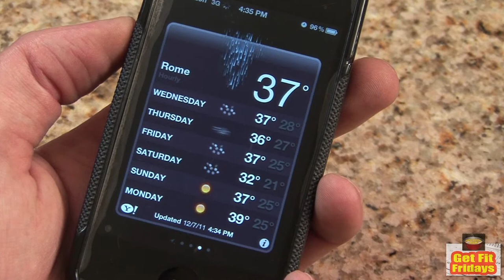WINTER WORKOUTS & TEBOWING: Fit Now with Basedow #16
Fitness expert John Basedow (@JohnBasedow) highlights the best outdoor winter workouts and the phenomenon of Tim Tebow's Tebowing meme.

FIT NOW with BASEDOW is a web series featuring fitness, health, wellness, exercise and nutrition tips to help people achieve their goals.
Watch FIT NOW with BASEDOW to take control of your body and life!